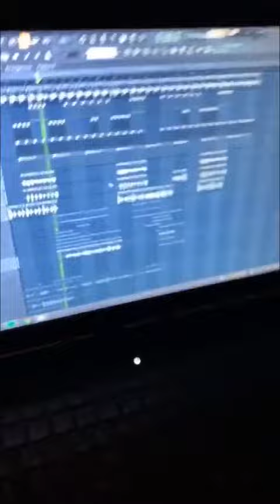Capital Bra feat. Samra - Ferragamo (Hörprobe)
Capital Bra feat. Samra - Ferragamo

Hörprobe neu 2019
neuer Song & Album